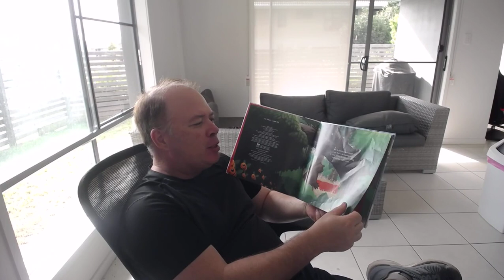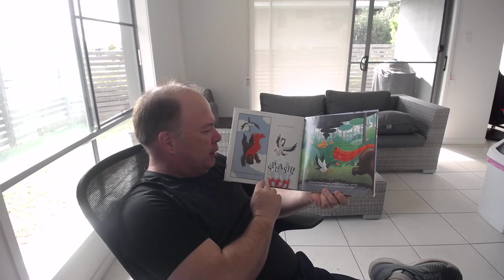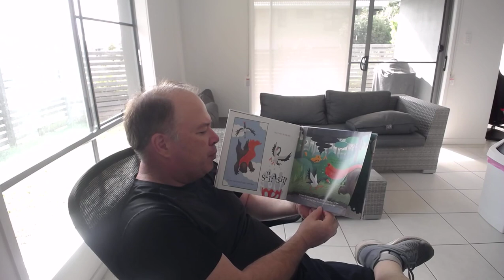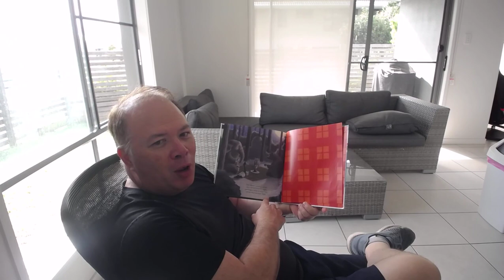The Very Super Bear